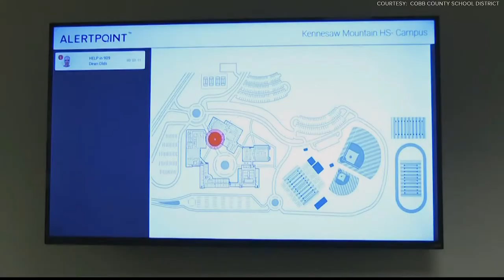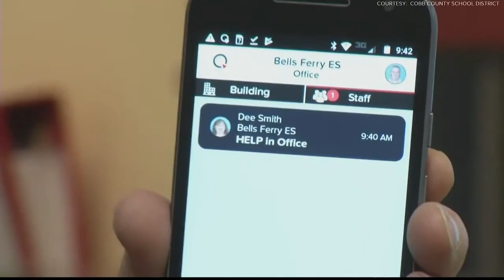Cobb County parents demand answers about school safety after district announces new security system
The school district said they've entered a new contract with another security system.